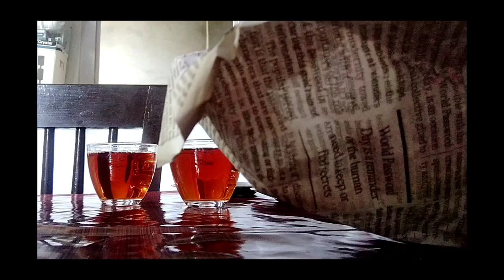woollen stole / samosa aur chai / vlog / DIMA HASAO